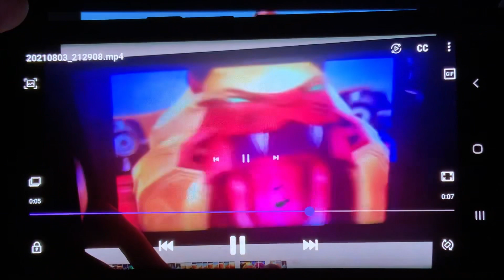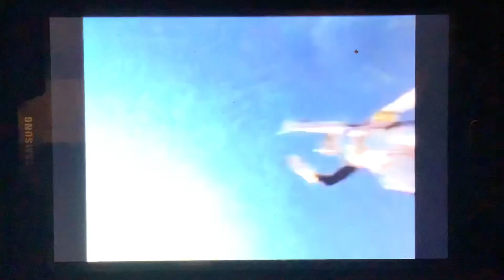Lunar Wolf ranger￼